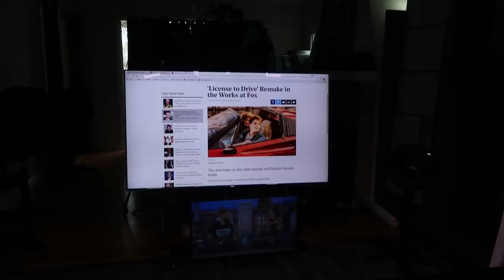Visiting Kinda Funny + D.Va Swimsuit Shoot - Meg Turney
Took a trip to SF to hang out with Kinda Funny and then flew to LA to shoot with Martin Wong!

D.Va headset made by BindiSmalls!